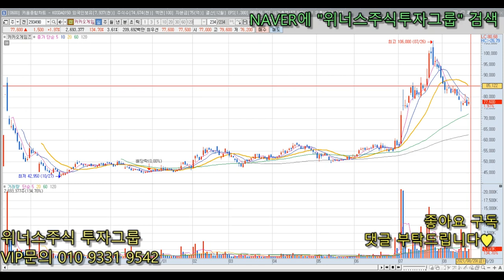[최팀장의 추천주 ] 다음주를 주도할 업종 대장 !!